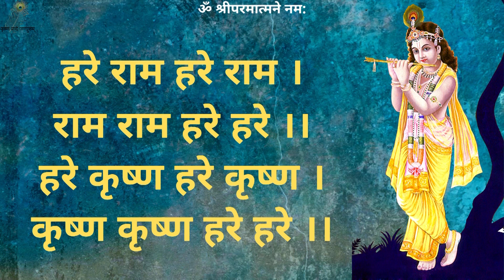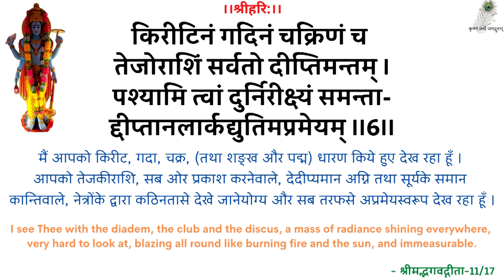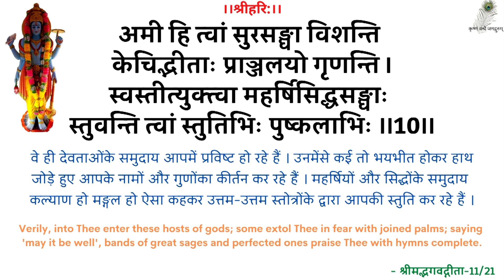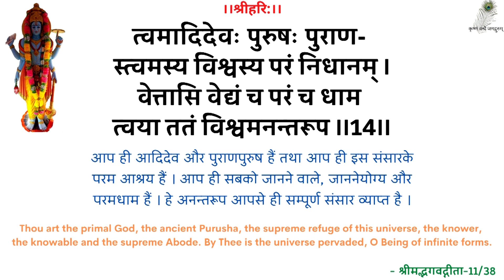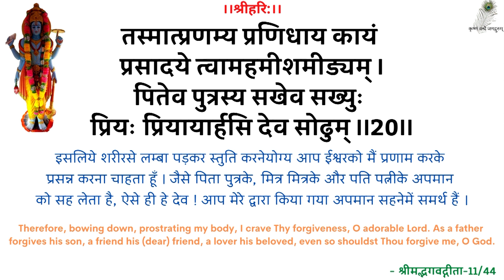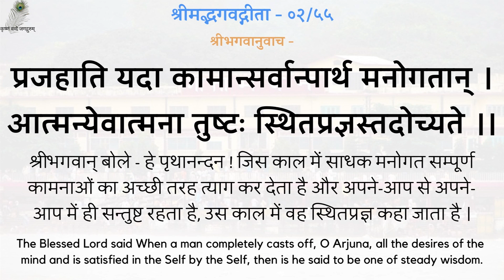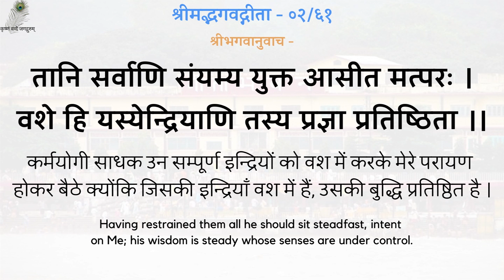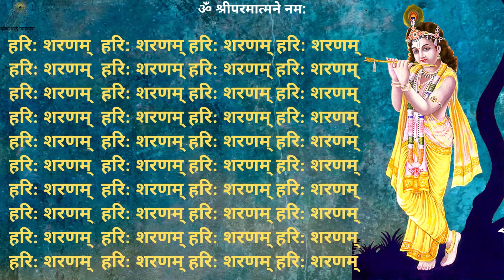स्वामीजी प्रार्थना प्रवचन- शरणागति- श्रद्धेय स्वामीजी श्रीरामसुखदासजी- Refuge In Lord- 19951005_0518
0:00 - हरे राम हरे राम कीर्तन, 13:00 - नित्यस्तुति, 24:20 - गीता पाठ (अध्याय 02, श्लोक 51-61), 31:34 - सत्संग
स्वामीजी प्रार्थना प्रवचन - शरणागति - श्रद्धेय स्वामीजी श्रीरामसुखदासजी महाराज
SwamiJi Prarthana Pravachan - Refuge In Lord - 19951005_0518 - Shradhey Swami Shri Ramsukhdas Ji Maharaj

Gita Press
Geeta Press
Gita Bhawan
Gita Bhavan
Nitya Stuti
Swami Ji
Seth Ji
Bhai Ji
Pad Ratnakar